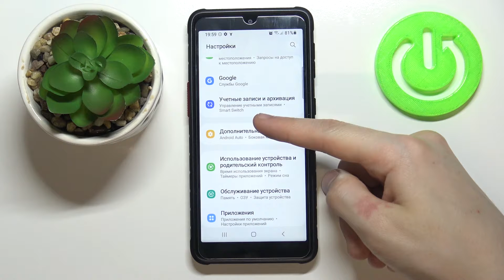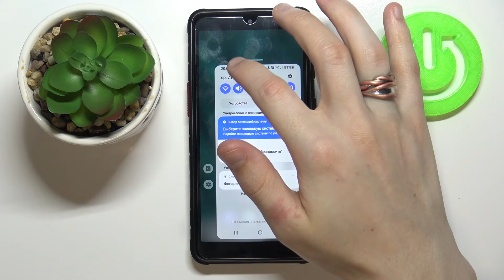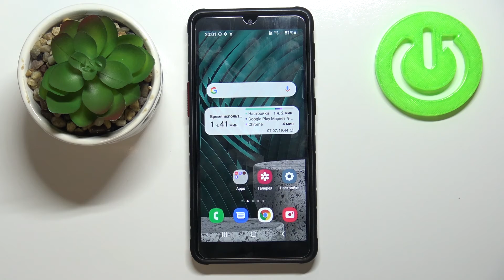Как включить режим управления одной рукой на Samsung Galaxy Xcover 5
Привет, друзья! Если Samsung Galaxy Xcover 5 слишком большой для вас, то в этом видеоролике мы покажем вам, как на телефоне Samsung Galaxy Xcover 5 включить режим управление одной рукой и сдвинуть экран Samsung Galaxy Xcover 5 в угол, чтобы вы могли легко пользоваться Samsung Galaxy Xcover 5 с помощью только одной руки.

Как включить режим управления одной рукой на Samsung Galaxy Xcover 5? Как пользоваться Samsung Galaxy Xcover 5 одной рукой? Как сдвинуть экран Samsung Galaxy Xcover 5? Как уменьшить экран Samsung Galaxy Xcover 5? Как сделать экран Samsung Galaxy Xcover 5 в углу? Как включить управление одной рукой на клавиатуре Samsung Galaxy Xcover 5?